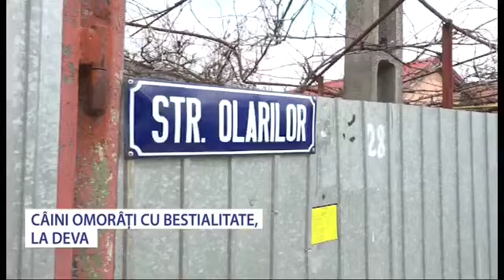Câini omorâți cu sălbăticie la Deva - Stiri Antena Vest -